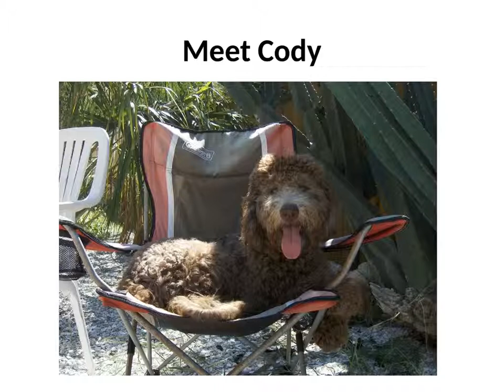mini goldendoodle tampa 1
Bixby is a great dad!! he is a generous producer of fine genuine Australian Labradoodle puppies. He is very calm and very affectionate, loves to travel were ever you are going, work or play and loves boating! He enjoys attention form everyone and cannot wait for a belly rub. Some of his pictures you will see him groomed short and sometimes long he loves to be styling he can wear many hats!!